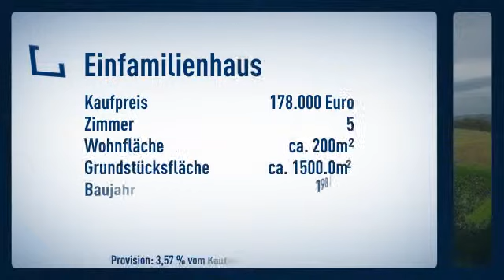***WOHLFÜHLOASE - RUNDHERUM GANZ VIEL NATUR*** Tolles Haus in Dommershausen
Einfamilienhaus
Preis: 178.000€
Zimmer: 5
Wohnfläche: ca. 200m²

Daniela Klein

Alte Moselstraße.